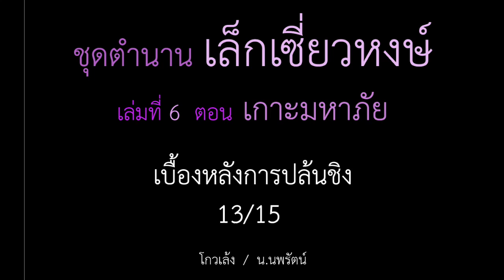หนังสือเสียง เกาะมหาภัย 13/14 เล็กเซี่ยวหงษ์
หนังสือเสียง ชุดตำนาน เล็กเซี่ยวหงษ์
เล่มที่ 6 ตอน เกาะมหาภัย

เบื้องหลังการปล้นชิง 13/14